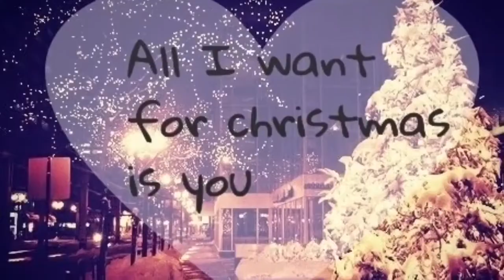Maria's Jul🎄 mine 5 yngling's Jule LIP LOOK | Maria Petersen